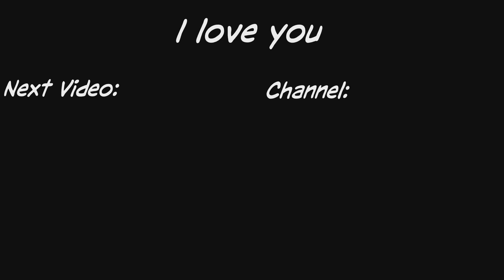FLAWLESS SND SNIPING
All these clips and gameplay were streamed live on twitch! :D

Best Sniping in search and destroy (modern warfare)
MW SnD,SnD,MW,mw search and destroy,modern warfare search and destroy,modern warfare snd,cod mw search and destroy,call of duty modern warfare snd,MW,Modern Warfare